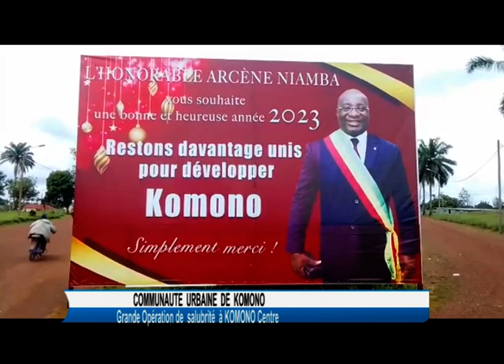KOMONO : préparatifs acceuil du député Arcène NIAMBA